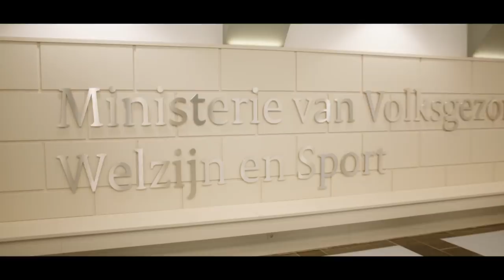Nieuw in het Kabinet: "Als de minister binnenkomt valt iedereen stil"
► VRAGEN/TIPS/IDEEËN?